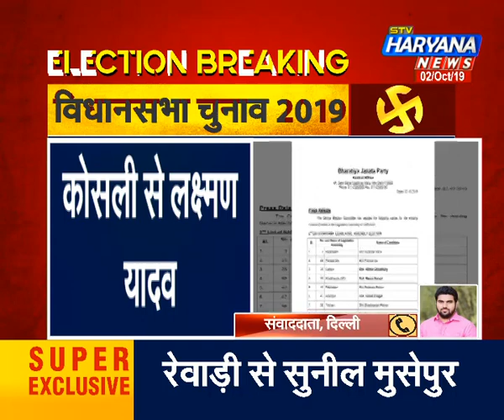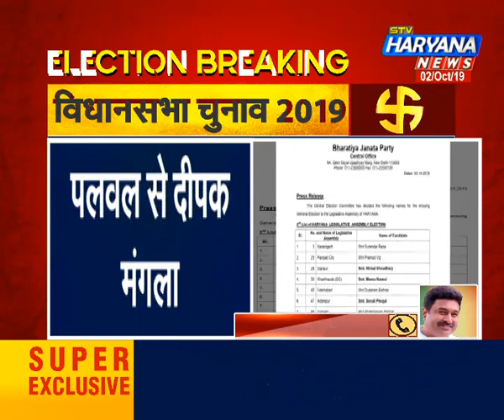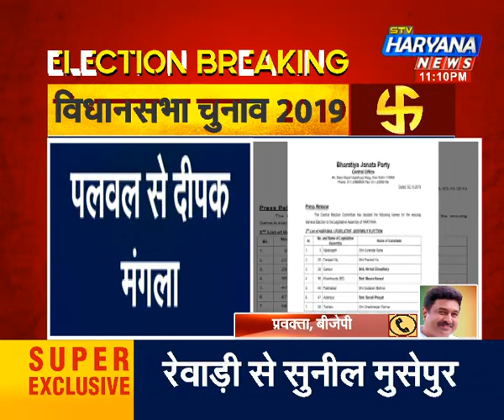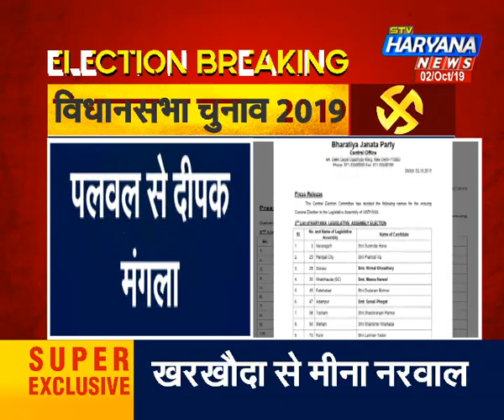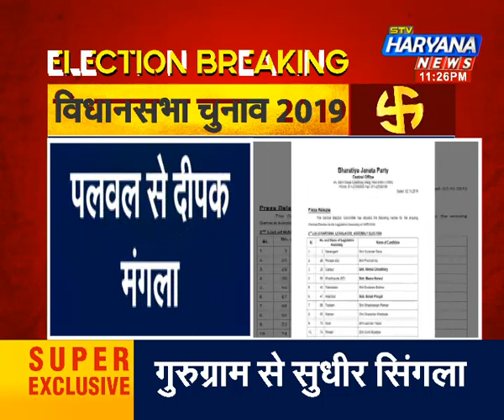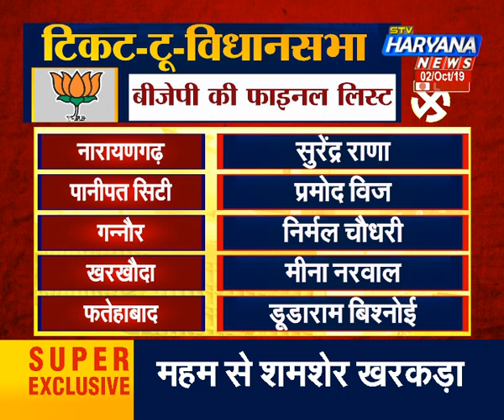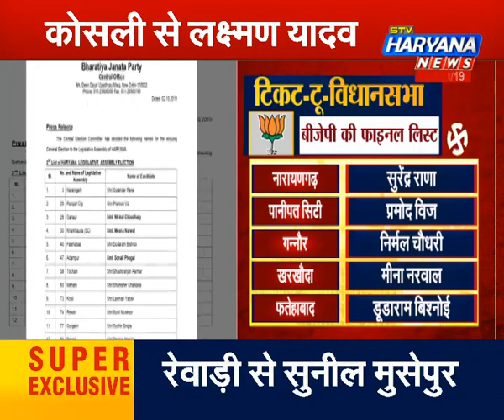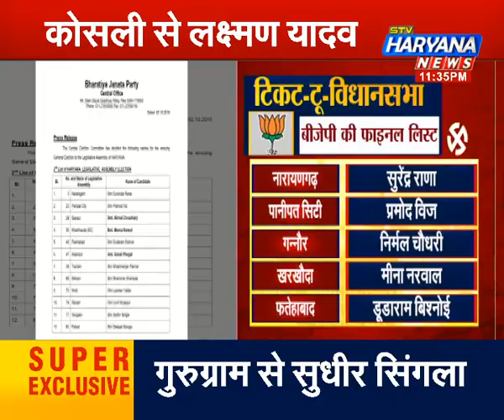BJP ने 12 उम्मीदवारों के नामों का किया ऐलान.. अब सभी 90 उम्मीदवारों को मिला टिकट-टू-विधानसभा